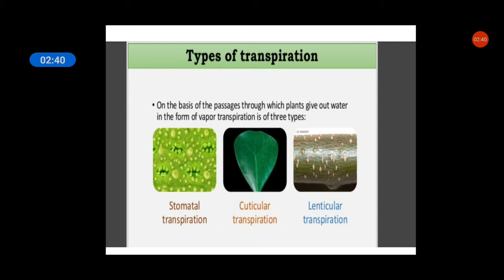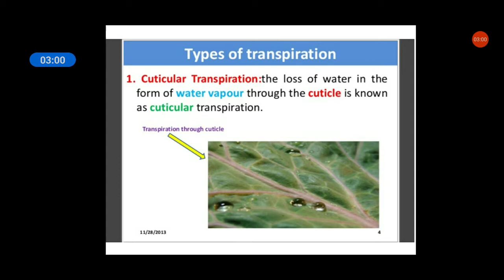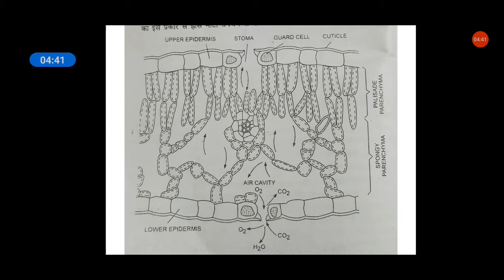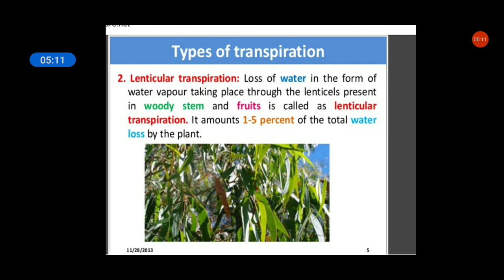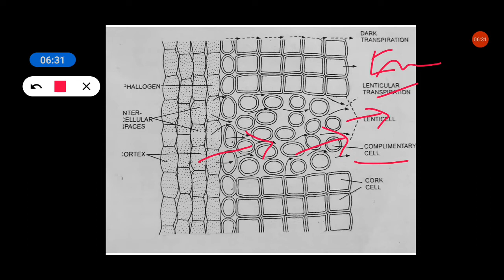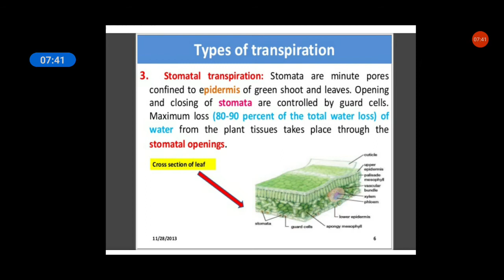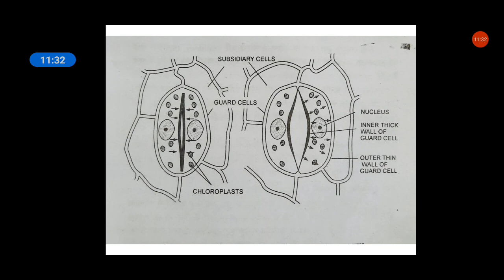Types of transpiration